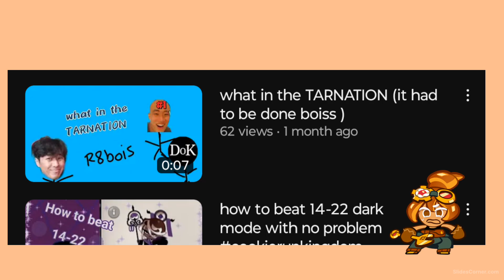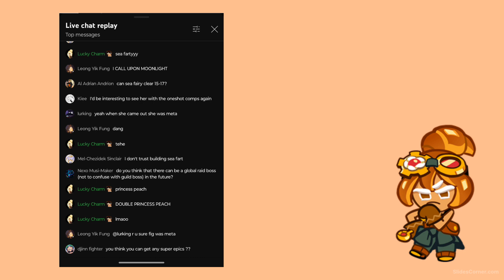Worst cookie run player ever goes to @LuckyCharm( Viviana is dumb) cookie run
@Lucky Charm you are dumb

I hate broke people